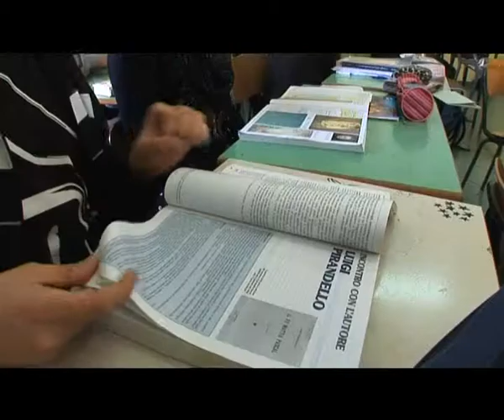Premio 2009 - Asp Trapani Part.1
Premio 2009 - Asp Trapani
La Rete Part.1
Video Promozionale